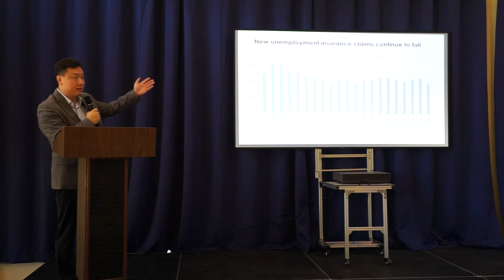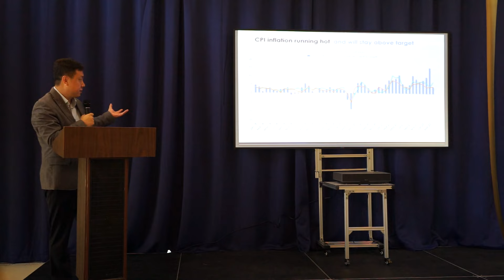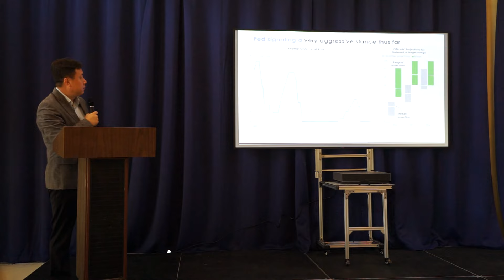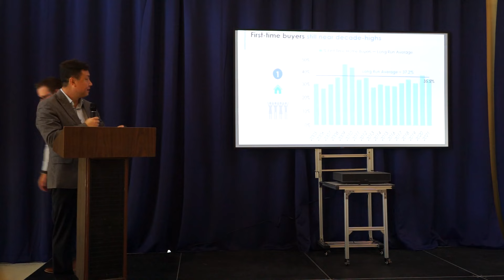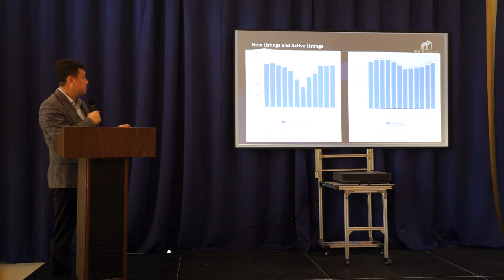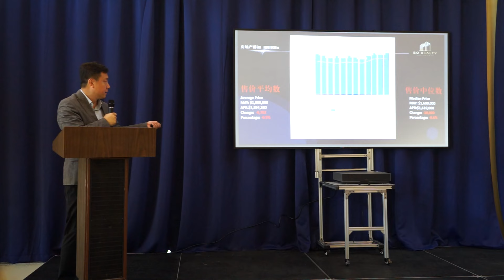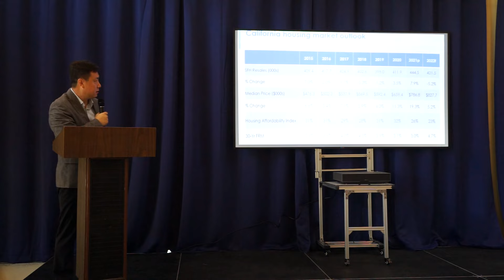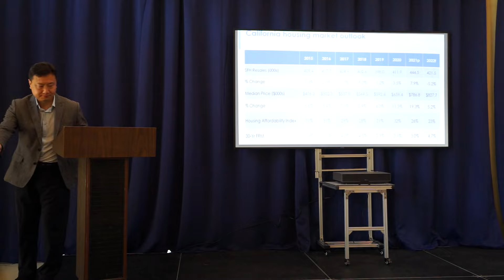Bill Qin BQ Realty, PropTech 2022 - F50 Global Capital Summit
PropTech 2022, the 7th annual F50 Global Capital Summit®, on Jun 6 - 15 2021, with the theme of “Sustainable, Affordable Homes”. cohosted by Founder World & Valuable Real Estate Development, in strategic partnership with BQ Realty,  ABCabinet, Zeitro,  LightFusion Capital.This global event will be hosted from Silicon Valley (June 8th), Austin Texas, as well as online.  We will host our first after pandemic offline investment forum & VIP Reception on June 8th at Green Mountain Retreat in Los Gatos.

With increase in home construction cost and shortage of laborers, this special summit invites investors, entrepreneurs, and startups  to support the innovations in PropTech which can improve people’s living, reduce cost and improve efficiency, which can lead to better,more  affordable homes for everybody. We are especially interested in technologies for sustainable homes, affordable homes, and smart homes.

The F50 Global Capital Summit® is one of  the most sought after events for VCs, Angels, LPs, Family Offices, Corporate Ventures, Successful Entrepreneurs, and industry leaders, connecting the next generation of world-changing innovators with strategic partners to power their growth.  F50 Global Capital Summit online in 2020 & 2022 had great success with 250,000+ views  globally on our youtube channels. More information at our deck

Building on F50’s focus on tech innovation over the past few years, the Summit is an outstanding opportunity to bring together experts, entrepreneurs, and the global investor community to explore synergy.

The Summit is known for the exceptional Speakers as well as its select audience.  It will include around 50 speaking sessions, panel discussions, and invitational roundtable discussions by  the industry leaders, domain experts, investors and successful entrepreneurs.  We hope to attract 50,000 online audiences from around the world.